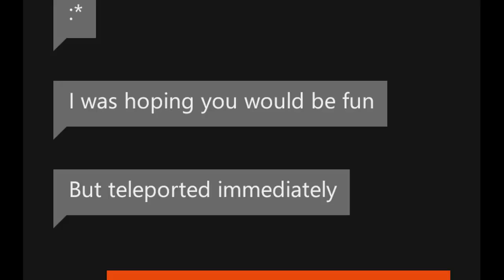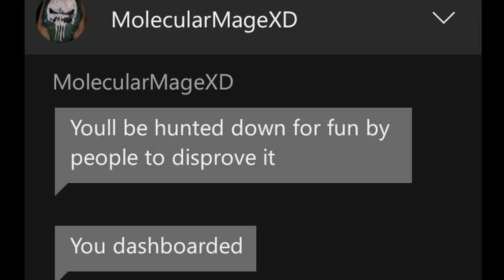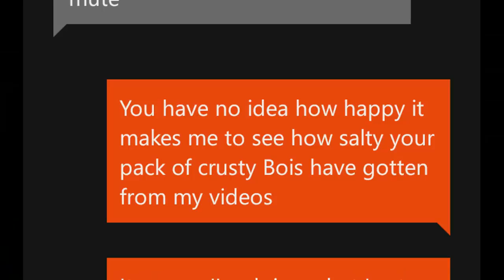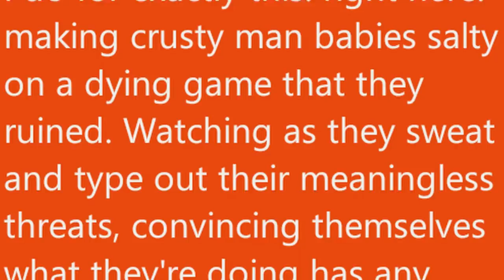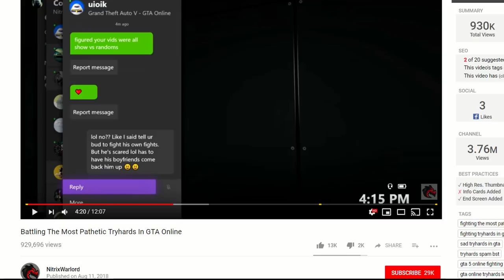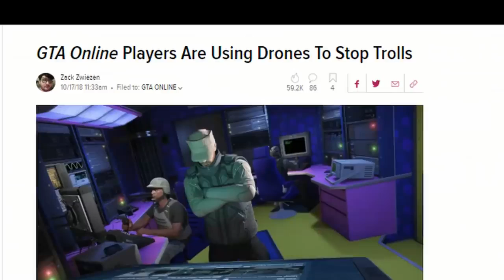Messages from a Toxic Tryhard ( Gta V Online )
This is like the Astro Soup Origin Story that defined his start to greatness.
   This was near the beginning of the Astro Soup vs Molecular MageXD saga... later on Astro Soup changed the description  and pinned a comment to get people not to harass mage over it.. which largely failed but he did attempt to.
 This video was the last video deleted by Astro Soup a few days prior to him Disabling his channel with no good bye.
Mage and Astro Soup by all accounts were relatively civil with eachother leading up to that. I think they did have some sort of mutual respect in the end.

This is a tribute to Astro Soup. Gone but not forgotten. He was arguably one of the greatest Gta Online youtubers that existed. October 24, 2020 with out warning Astro Soups youtube was deleted.
  I have a few Astro Soup videos still so I figured I will upload them for the community to remember the good days when we had a heroic man named Astro among us on youtube.

 Original Description / info
632,731 views published on October 2018

Bro I heard people are going over to mages channel and spamming stuff like "astroarmy rise up."

If you actually do that, you are mega-cringe. My God.